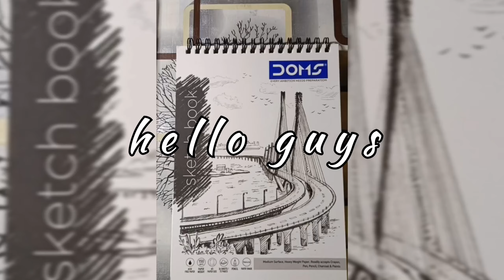Cute Ganesh drawing tutorial step by step❤️❤️ganesha